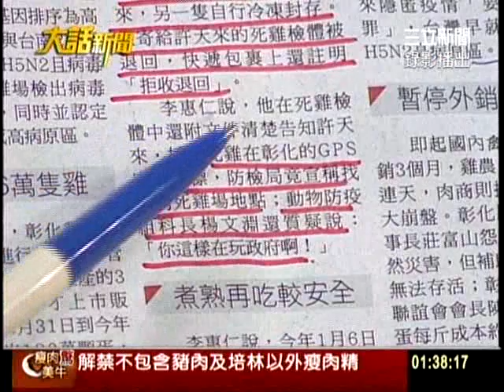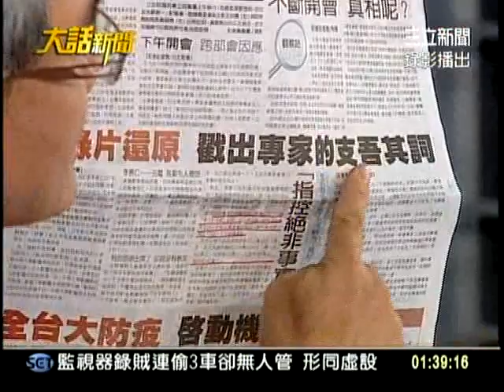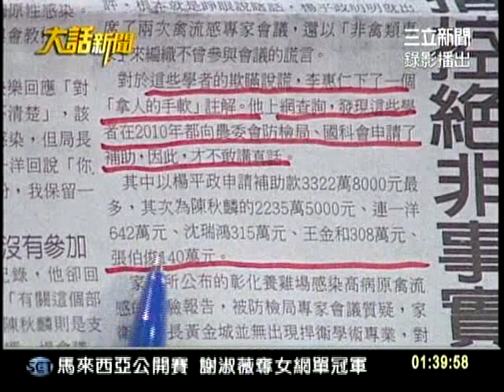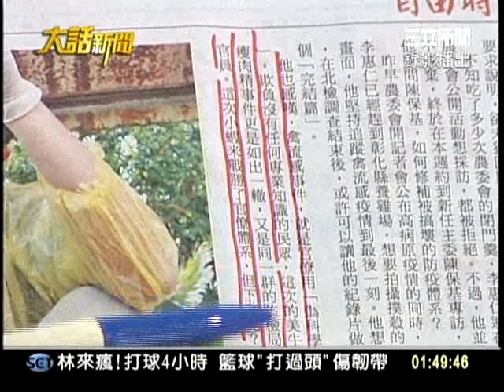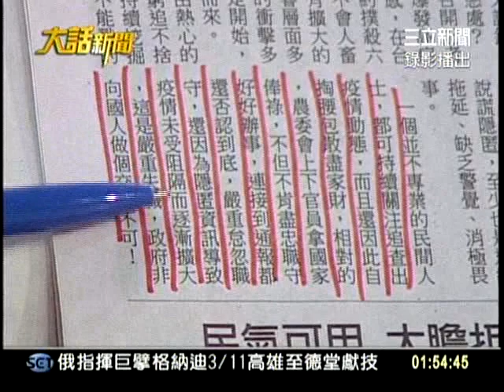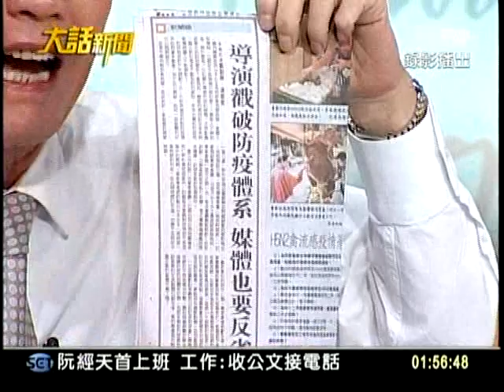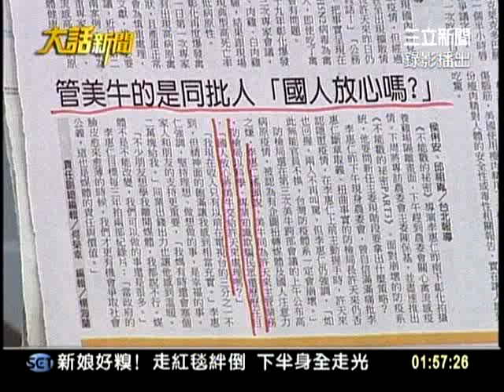20120305大話新聞part3